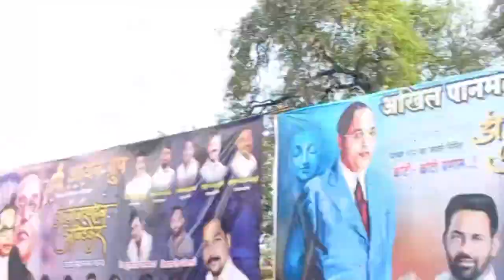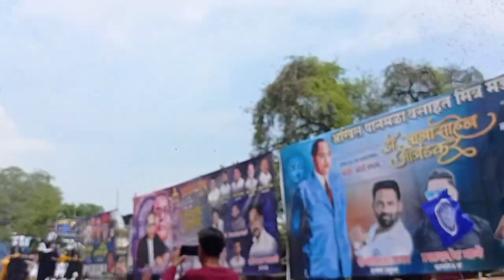ATHARVA+ SOUND COMPETITION BIGGEST DJ ROADSHOW UNRELEASED SONGS BRANDEDMUSIC TOP SOUND SYSTEM IN MH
Biggest Roadshow top sound system  one sound
Biggest Roadshow in Vijayapur
Kalidas Audio omkar72+ king series jai ganesh sound mh sound
Dj sagar yesgb DJ Akash phaltan DJ ritesh dj praveen Dj sourabh sdd
Belagavi Sound
Maharashtra sound pune soundsDj mahesh dj nakul Belagavi dj cosmos pro sounds and light Hubli and Bhijapur Vijayapur Dj sachin pune lion series dj chas and ash dj lovers dj mangesh and dj hrusi unreleased song dj mahesh Dj vishal vsd dj choxe dj manoj dj karthik kd dj vikas vk dj vishal dj vaibhav in the mix dj Lloyd private unreleased dj hrk dj suresh dj vk dj bsk dj hk style Halgi mix halagi mix aradhi aradi mix edm vs aradhi mix high gain police horn ambulance horn dj smr rx dj electro dance dj amol and vijaydada dj amit dj suraj sangli dj kolhapur dj solapur dj roadshow dj kiran ng dj ks Solapur dj dj pfx dj aux dj subham k dj yj style dj sourav gosavi semeless mani Vijayapur ganapathi Ustav unreleased songs brandedmusic montydj mangesh and dj hrusi unreleased song dj mahesh dj karthik kd dj vikas vk dj vishal dj vaibhav in the mix dj Lloyd dj hrk dj suresh dj vk dj bsk dj hk style dandiya krishna janmastami dahi handi kannada  rajyostav belagavi ganesh Ustav anna bhau sathe jayanti shivaji maharaj jayanti dj amol and vijaydada dj amit dj suraj sangli dj kolhapur dj solapur dj roadshow dj kiran ng dj ks Solapur dj dj pfx djDj vishal vsd dj choxe Biggest Roadshow top sound system  one sound